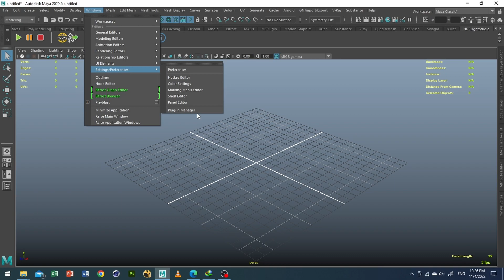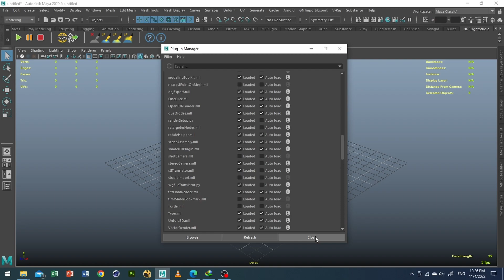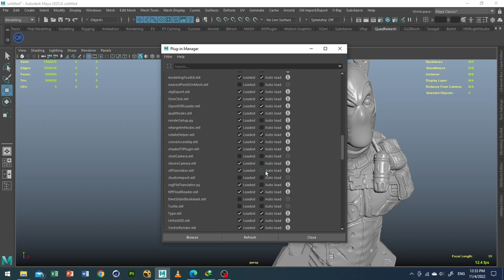STL File Import in Maya 2020 | 2022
In this Tutorial I will Show How can You Import STL Files in Maya.
By default, stl extension is disabled, so we need to first activate it.